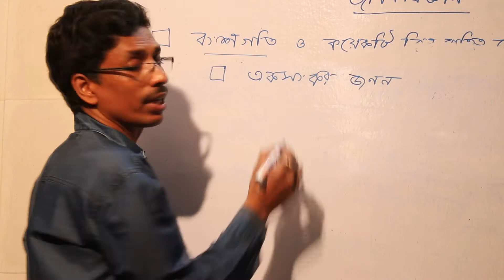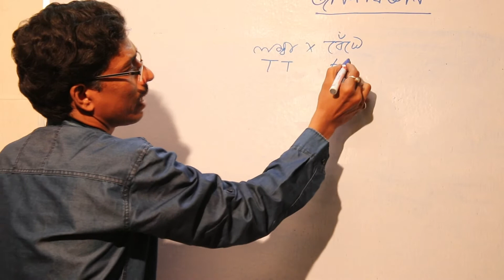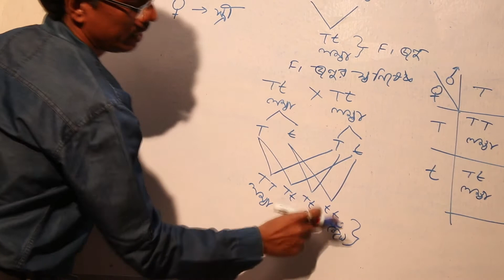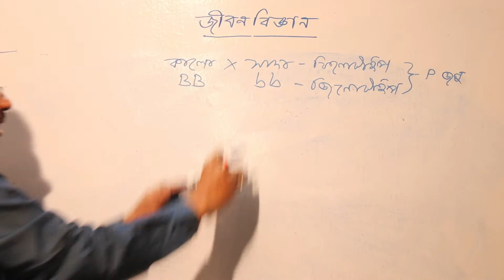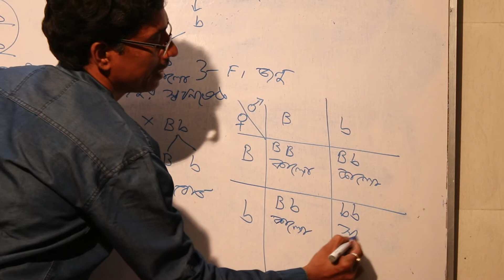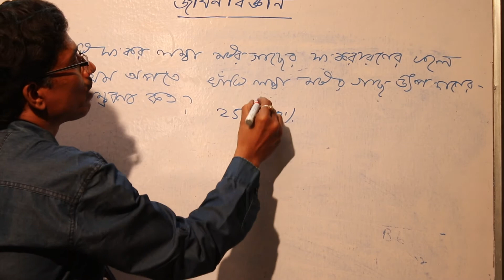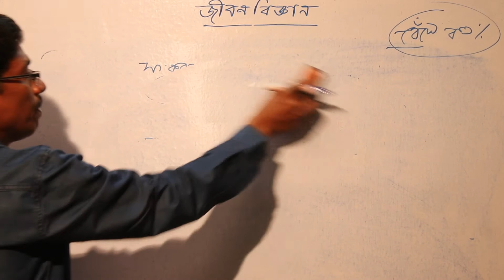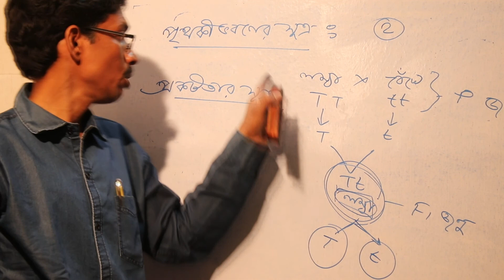e Class for Madhyamik Life Science Mono-hybrid cross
ই-ক্লাস (জীবন বিজ্ঞান) এক সংকর
e Class for Madhyamik -  Life Science
মাধ্যমিক  ছাত্রদের জন্য ই-ক্লাস -এক সংকর
Class Xth Standard Life Science Study Reference